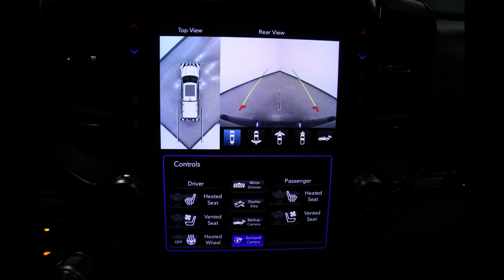2021 Ram 1500 Limited VIN 1C6SRFHT8MN535674 Stock DR6747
Come check out these features (and many MORE) for this 2021 Ram 1500 Limited at Heller Motors in Pontiac, IL!!